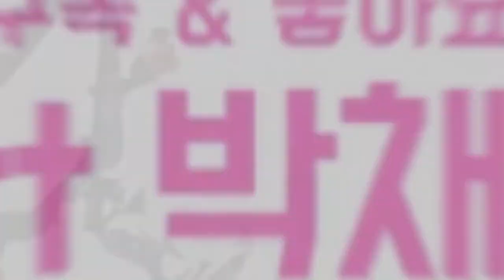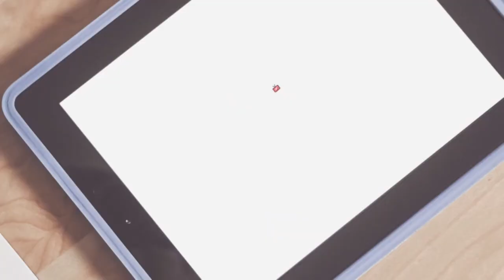[동양화&서양화]초보자도 보고 따라그리는 매화 Korea Art Oriental Painting& Western Painting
이번영상은 서양적인 캔버스와 아크릴물감을 이용하며
양모 붓과 먹을 이용한 동양적인 느낌까지 함께 느껴보실수 있답니다😃
두가지 느낌이 모두 느껴지니 매화가 더 에쁘게 돋보이지 않나요?🤭

This video uses Western canvas and acrylic paint.
You can also feel the oriental feeling of using wool brush and ink.😃
Don't you think the plum flower stands out prettier when you?🤭